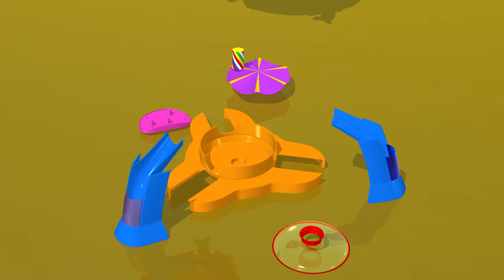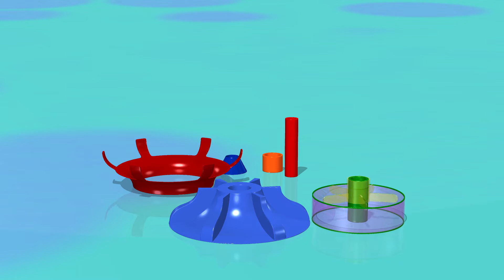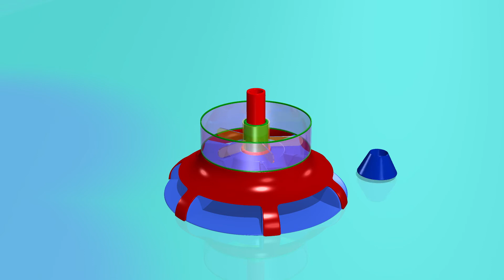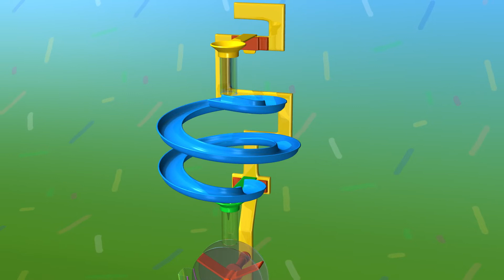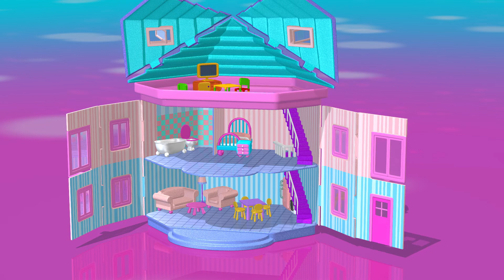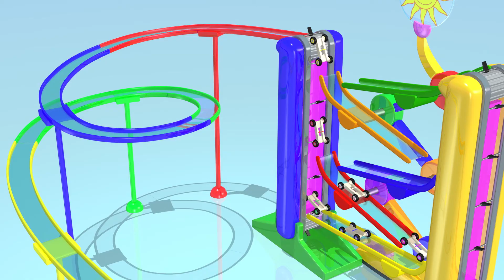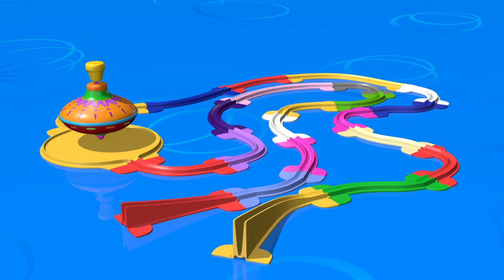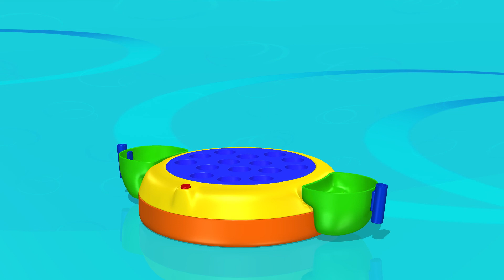Thời gian chơi | Bàn hoạt động | Biên soạn TuTiTu